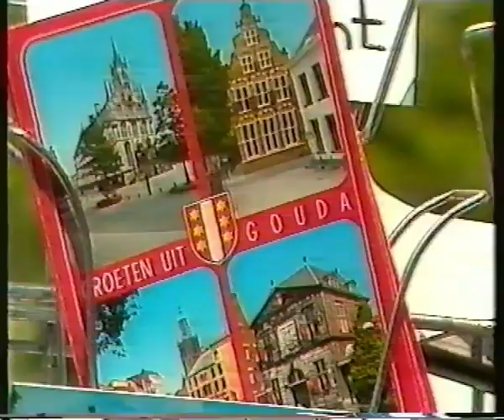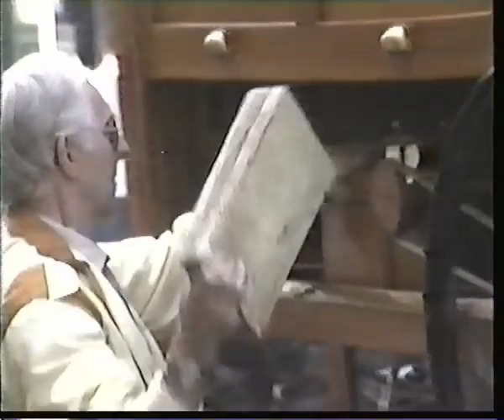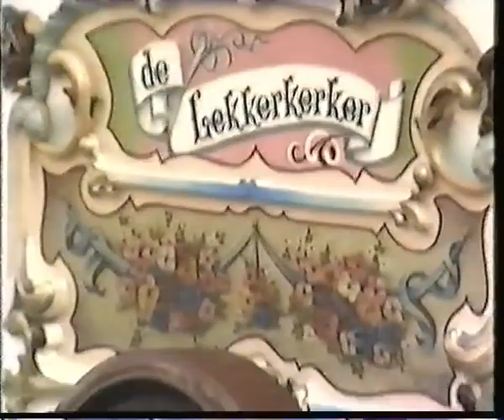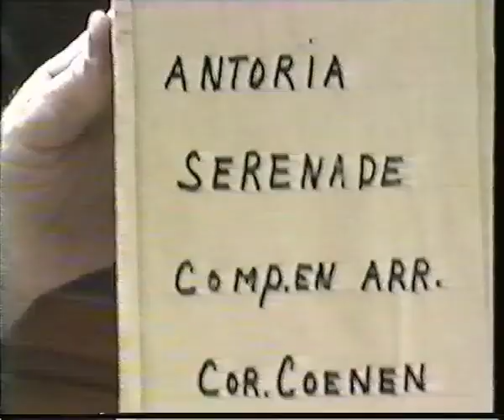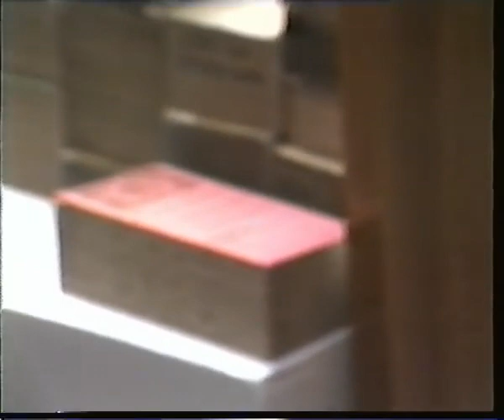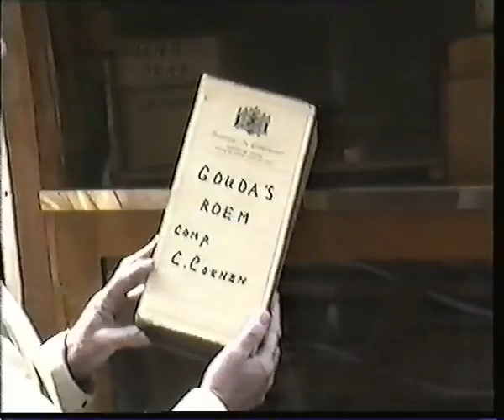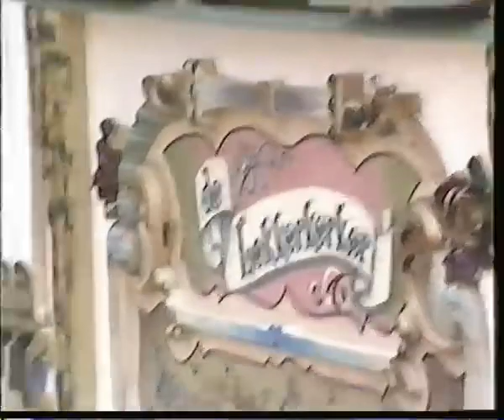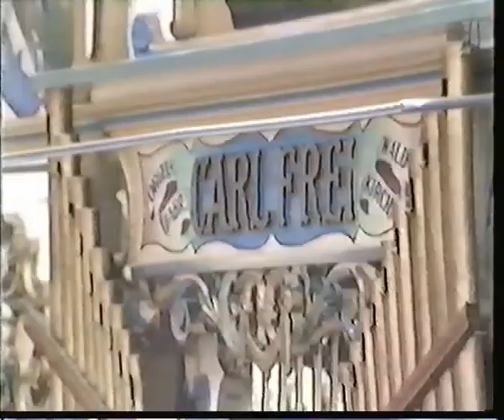Willem Roodbol 60 jaar orgelman